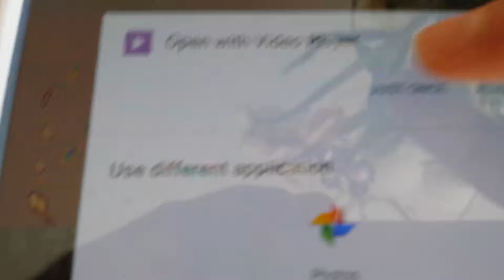How to Kill People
Intro - Treasure by Bruno Mars